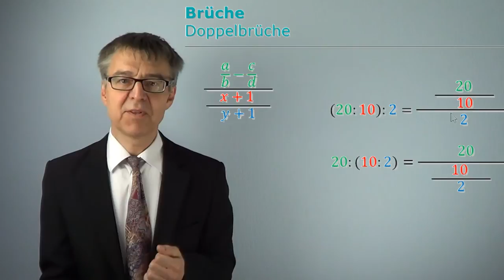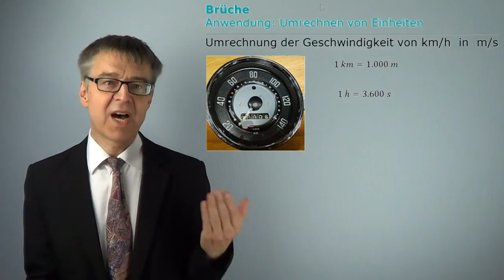Vom Bruchrechnen und vom Umformen von Einheiten (Bruchmultiplikation & -division) - MathBasics 1/6